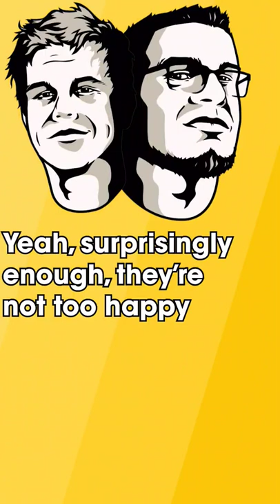Not everyone can pull off a Belt Buckle Bottle Opener...